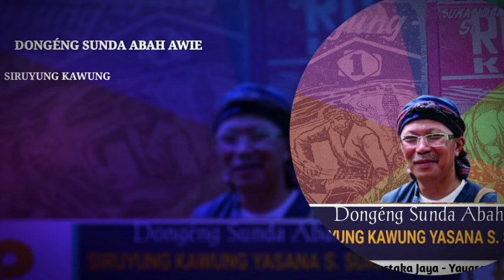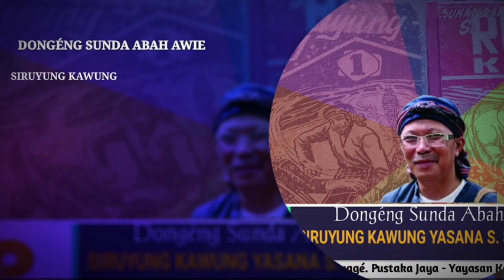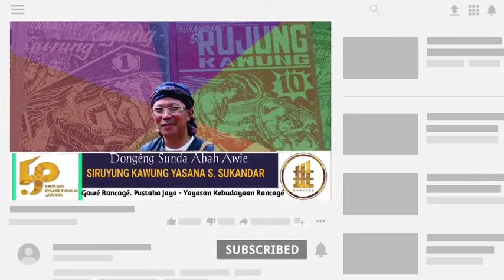Dongéng Sunda. Si Ruyung Kawung séri ka 01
Assalamualaikum Warohmatullohi wabarokatuh... Kanca dangu sadayana, Urang kawitan deui ieu dongéng anu ngabantun judul. Si Ruyung Kawung yasana bpk S. Sukandar. Di dongéngkeun ku Abah Awie.

Admin@KevinMdmb ti @MITRA DONGENG MANG BARNA